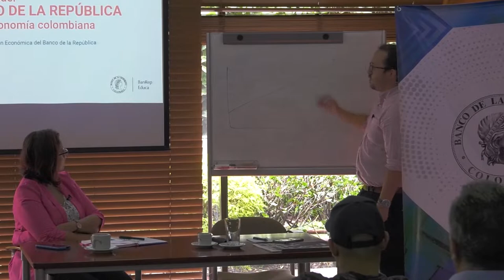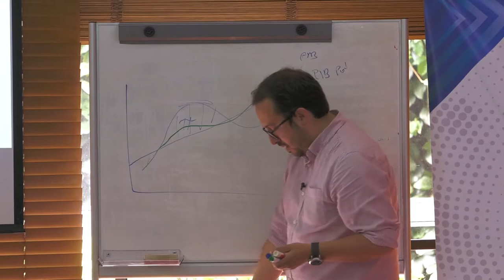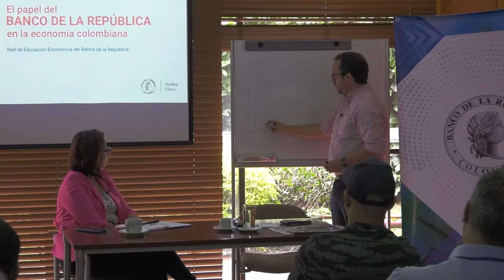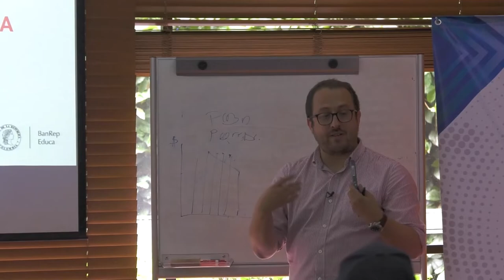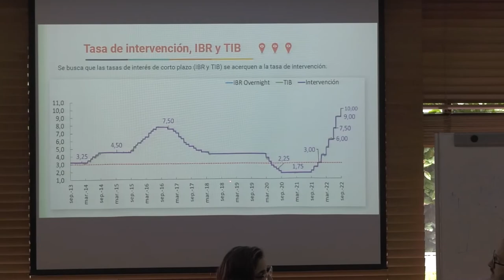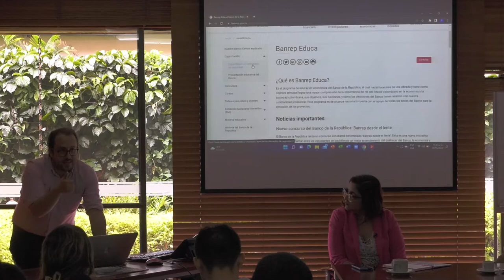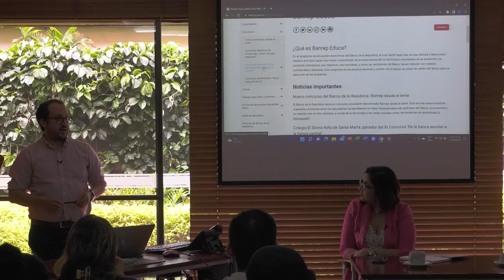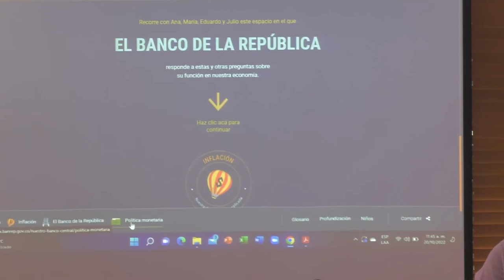Información económica al alcance de todos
Prensa Escuela y el Banco de la República conversaron el pasado jueves 20 de octubre sobre algunos conceptos básicos de economía. Olga Rendón, periodista y editora de Economía de El Colombiano. y Diego Rodríguez, director de Educación Económica del Banco de la República, fueron los invitados en este espacio de conversación que también contó con la asistencia de algunos docentes de diferentes instituciones educativas. La actividad se desarrolló en las instalaciones del Grupo El Colombiano.